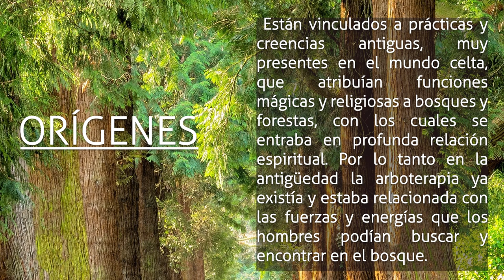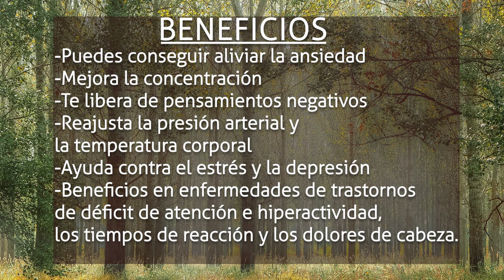ARBOTERAPIA | CONECTANDO con la ENERGÍA de los ÁRBOLES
En este video te enseñamos nuestra manera de abrazar árboles esperamos que encuentres la tuya.